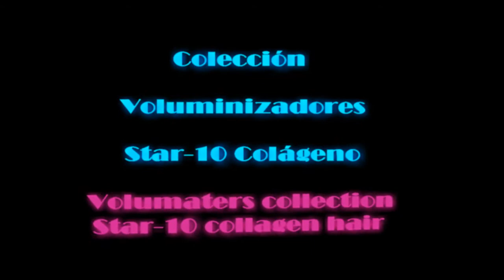Voluminizador LUNA color 6 Star 10 Colágeno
Mini Luna es un voluminador con coronilla, ideal si tienes poco pelo o fino,  cómoda y transpirable, un corte muy entresacado que te hará sentir como si fuese tu pelo ya que es una pieza muy ligera, la diferencia entre Luna y Luana es que el modelo Luna tiene un peinado mas de peluquería mientras que Luana es mas desenfadada y sin flequillo.
Ideal para el verano porque no nos da calor ya que tenemos toda la nuca y laterales despejados, con lo cual cuando unes la pieza con tu pelo parece tu propio pelo. Luego,  es ideal también para el invierno cuando llevemos abrigos y bufandas no nos rozará como las pelucas y estaremos mas cómodas, una pieza que nos tapa desde la frente  hasta la corilla ya que su capa de detrás en mas larguita  tapándonos hasta media cabeza, formada por 4 filas mas largas que otros voluminizadores como por ejemplo el Simonetta que no  contiene ninguna fila por lo tanto es una pieza mas pequeña.
Esta pieza lleva un peinado de peluquería flequillo liso  y con un  volumen justo, sin linea definida por lo tanto podemos cambiar nuestro peinado hacia atrás, derecha o izquierda. Podemos variar el peinado  mas liso o mas marcado ya que el material con el que esta confeccionada  es de Star10 colágeno , con secador o con rulos (siempre y cuando sin pasar de los 170 grados)
A diferencia del cabello natural no se encrespa ni pierde color.
Fácil y rápida de poner, en su interior lleva unos clips que mezclando con nuestro cabello y cerrando el clip obtendremos un fijación segura y que no dañan el cabello. También tenemos la posibilidad de poner nuestra pieza fija temporalmente ya que contiene 4 filas abiertas en el interior, eso nos permite sujetar con anillas y fijarla hasta 4 semanas sin quitarla para dormir.
Confeccionada con Star-10 colágeno, sintetizado que se puede moldear o alisar cuando queramos.
Confeccionado con Star10 Colágeno un nuevo sintetizado revolucionario que puede substituir al cabello natural, podemos alisar o rizar mas nuestro Voluminador ya que Star-10 colágeno resiste y se moldea con el calor del secador hasta los 170 grados.
Luna is a volumizer with a crown, ideal if you have little or thin hair, comfortable and breathable, a very thin cut that will make you feel like your hair since it is a very light piece, the difference between Luna and Luana is that the model Luna has a more hairdressing hairstyle while Luana is more casual and without bangs.
Ideal for summer because it does not give us heat since we have the entire neck and sides clear, so when you join the piece with your hair it looks like your own hair. Then, it is also ideal for winter when we wear coats and scarves, it will not touch us like wigs and we will be more comfortable, a piece that covers us from the forehead to the crown as its behind layer is longer, covering us up to half our head, formed by 4 rows longer than other volumizers such as the Simonetta that does not contain any row therefore it is a smaller piece.
This piece has a straight bangs hairstyle and with a fair volume, without defined line therefore we can change our hairstyle back, right or left. We can vary the smoother or more marked hairstyle since the material with which it is made is Star10 collagen, with a dryer or with curlers (as long as without exceeding 170 degrees)
Unlike natural hair, it does not curl or lose color.
Easy and quick to put, inside it has some clips that mixing with our hair and closing the clip we will obtain a secure fixation and that do not damage the hair. We also have the possibility of temporarily putting our piece fixed since it contains 4 open rows inside, that allows us to hold it with rings and fix it for up to 4 weeks without removing it to sleep.
Made with Star-10 collagen, synthesized that can be molded or smoothed whenever we want.
Made with Star10 Collagen a new revolutionary synthesized that can replace natural hair, we can straighten or curl our Volumizer more since Star-10 collagen resists and is molded with the heat of the dryer up to 170 degrees.